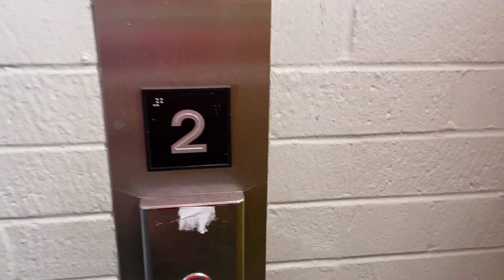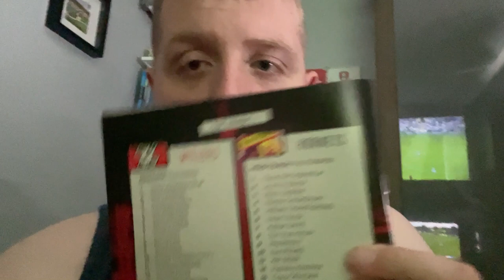Rotherham United 1-1 Watford Vlog - (2022/23)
End Result: Rotherham United 1-1 Watford

Scores: 1-0 - Richard Wood (1)
1-1 - Vakoun Bayo (33)

Attendance: 10,607 (1,834 Watford fans)